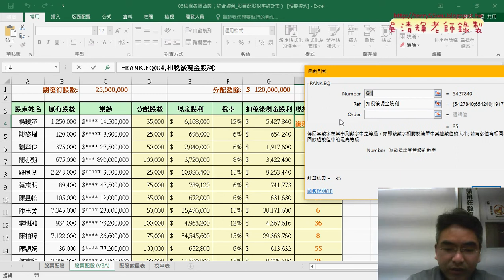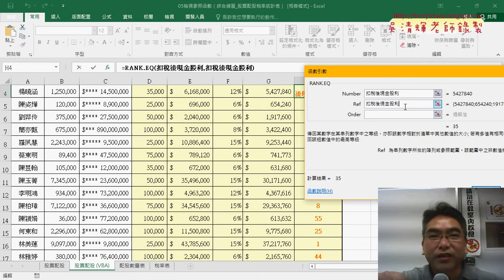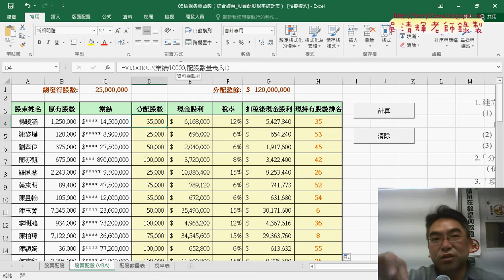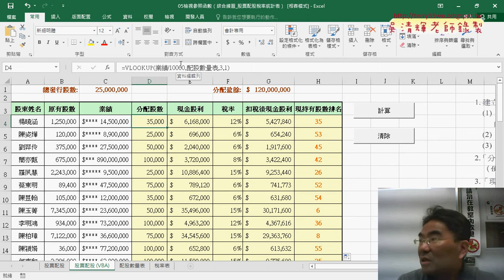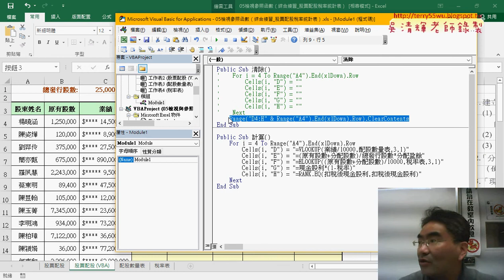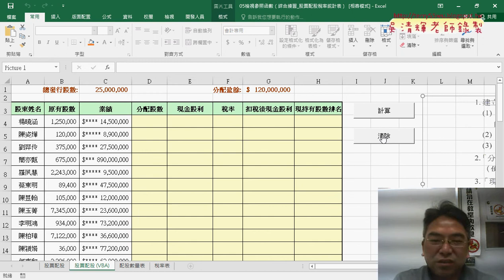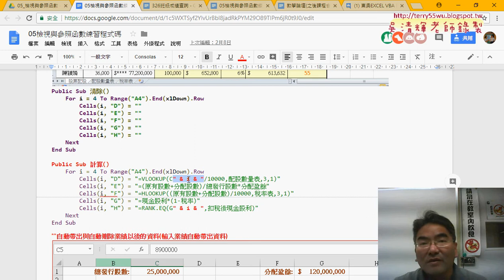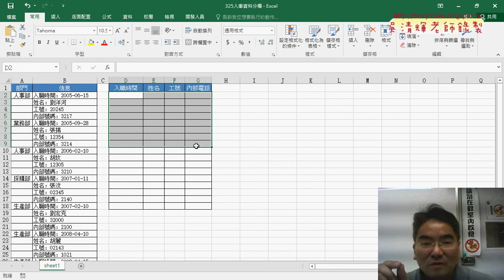03 配股數量表程式細節與清除最佳化